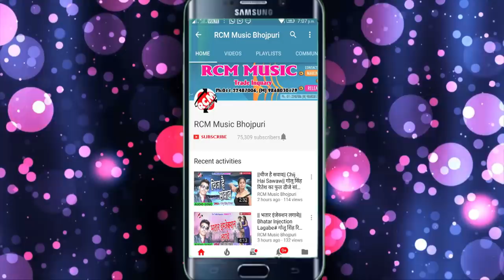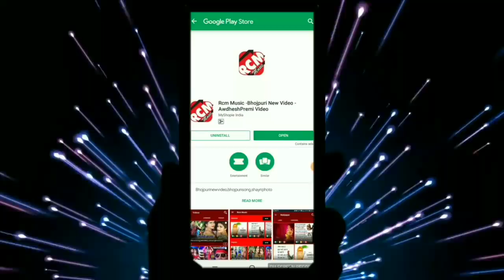GUDIYA SINGH का 2019 का फाडू दही चूड़ा सांग || मकर संक्रांति बधाई गीत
Title: MAKAR SANKRANTI BADHAI GEET
Singer: GUDIYA SINGH
Lable: RCM Music
Lyrics:  PRADEEP PREMI
Video Director:
DOP: